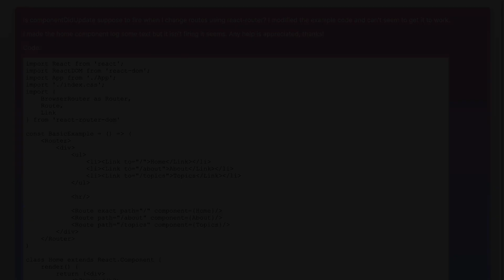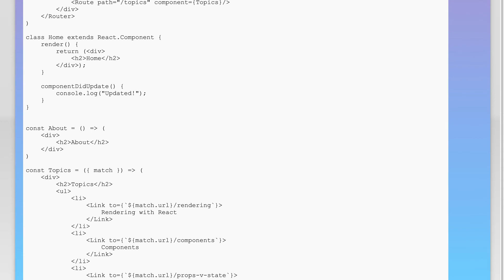componentDidUpdate is not firing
reactjs: componentDidUpdate is not firing

Related to: reactjs, react-router